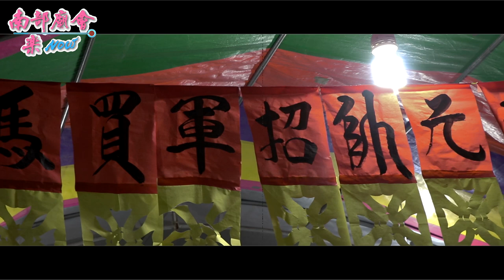11／2(六) 【請神紀錄~通玄靖應化壇】高雄燕巢番仔田清龍宮陳府元帥往嘉義東石請火進香大典